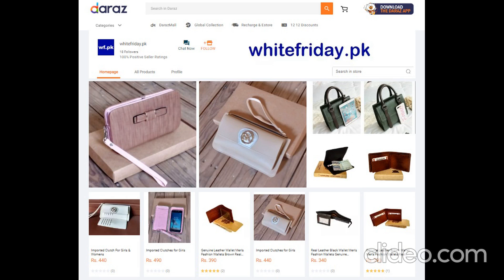Daraz Shop Fashion Handbags, Clutches, Wallets (Link in Description)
Clutches for Girls & Women's.
Handbags for Girls & Women's
Leather wallet for Men's.